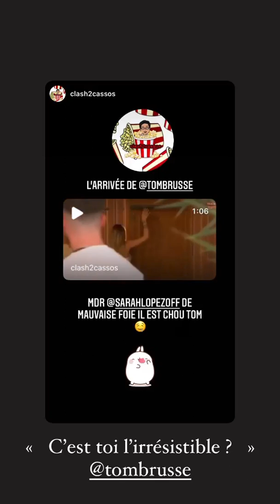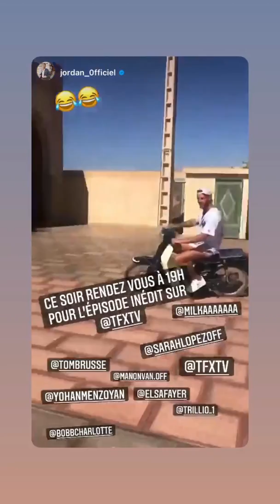SARAH LOPEZ - 04 Janvier 2022